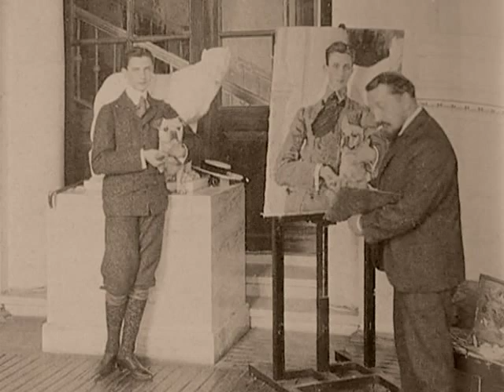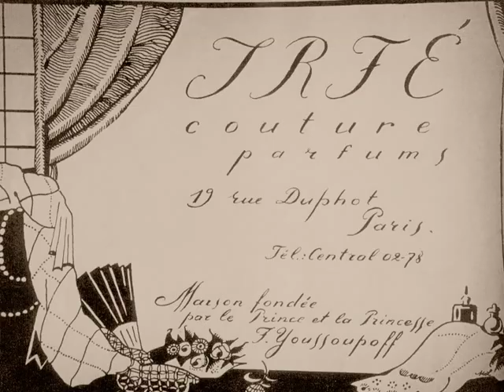Yusupov ( in English)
History of Yusupov - Russian noble